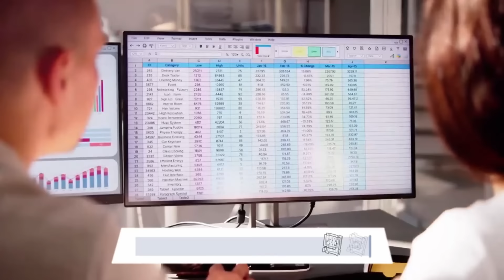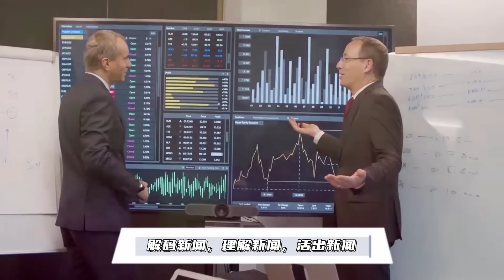未来几十年，美国与中国的关系都很激烈！伯恩斯大使罕见详谈 | 华尔街现场